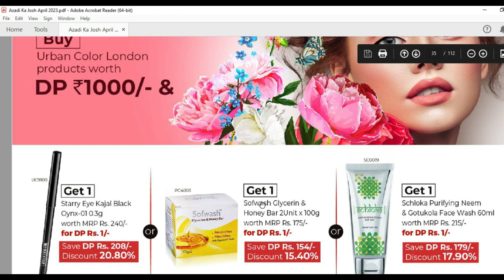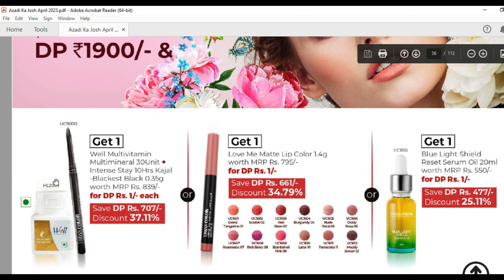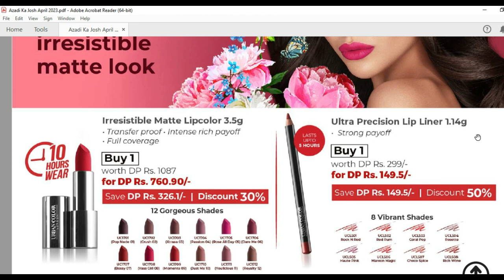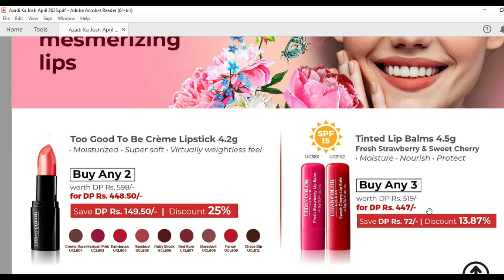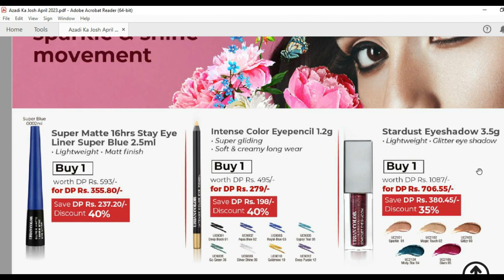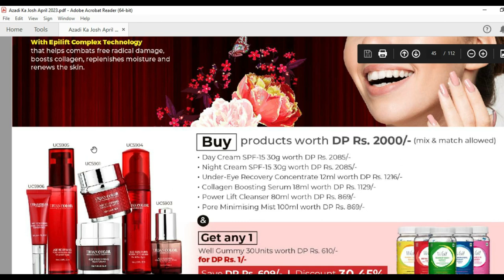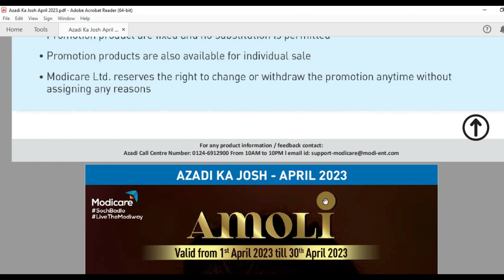Modicare April 2023 Offers || Modicare Urban Color April 2023 Offers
For Purchase Any Product Of Modicare

Click On Below link For Shopping & You Will Get a Special Discount Of 10 % From Our Side